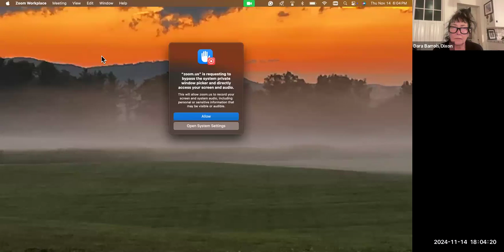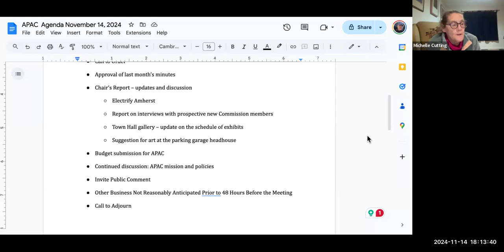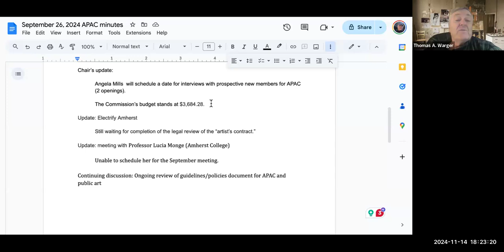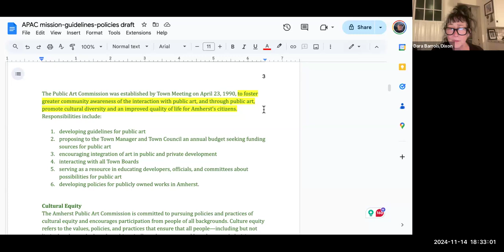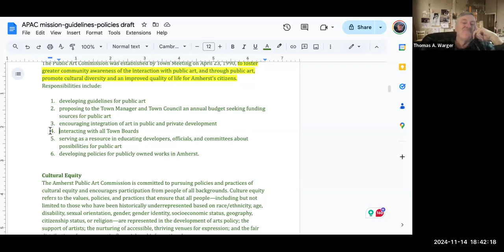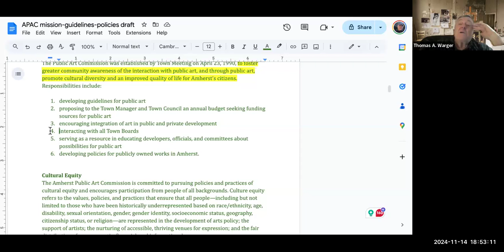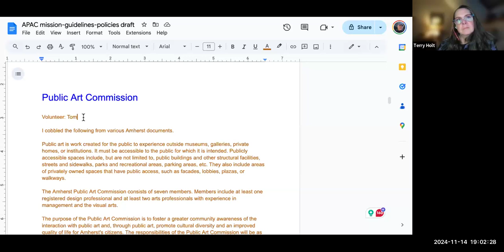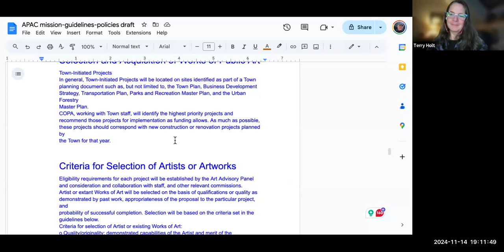Public Arts Commission Nov 14, 2024